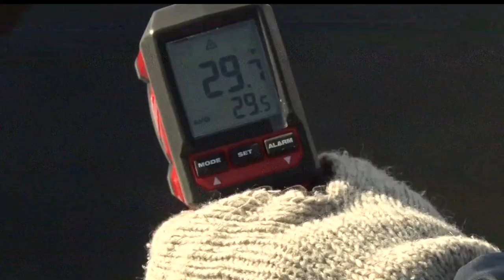Community Jumps In For 15th Annual BRRRmidji Plunge